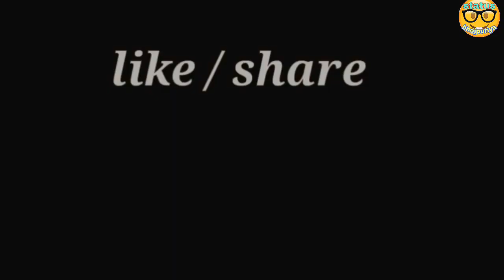Good morning bhojpuri whatsapp video status new bhojpuri song new movie song ravi kishan pawan singh